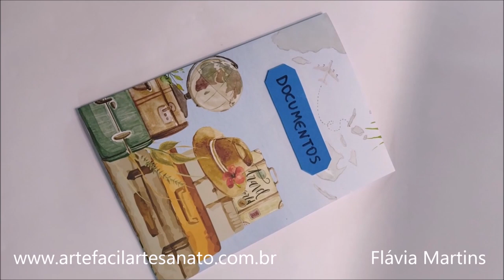Ideia com ARTE FÁCIL ARTESANATO - Flávia Martins